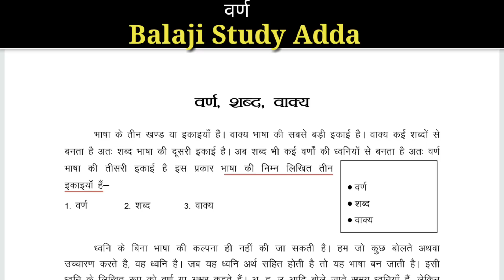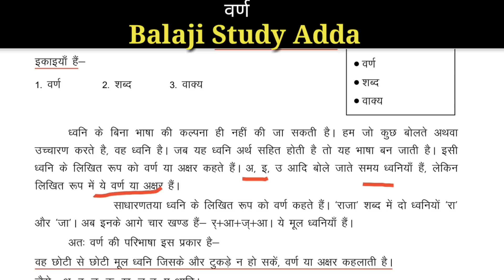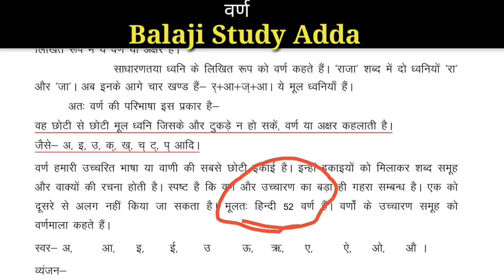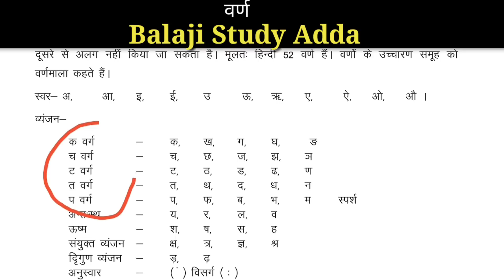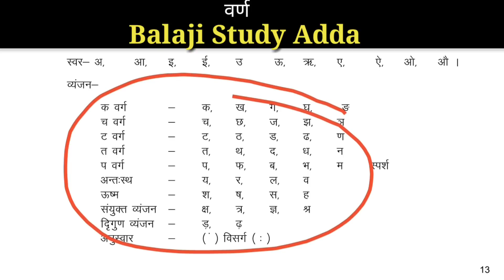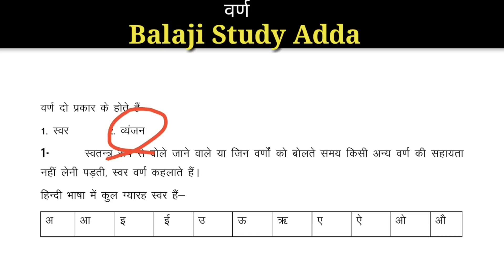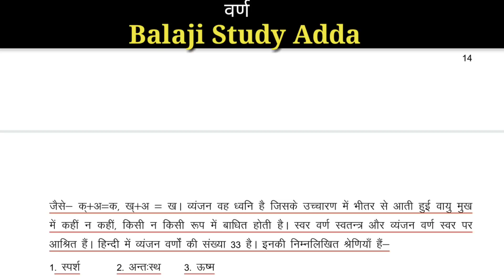वर्ण, शब्द एवं वाक्य : वर्ण की परिभाषा, प्रकार | Btc/Deled 4th Sem Paper First